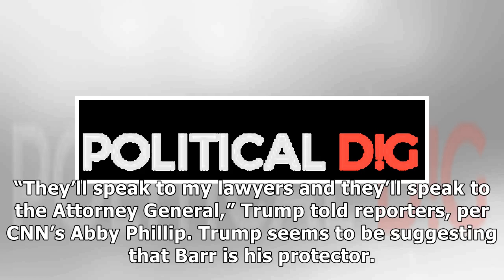Trump Just Threw Himself Under The Bus By Claiming Bill Barr Is His Protector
Donald Trump isn’t the brightest of the bunch. He has said some incompetent things in the past that have gotten him in trouble. And today was no different. Speaking to reporters about House Democrats’ attempt to seek his tax returns, Trump made the argument that they need to get past Attorney General William Barr first. “They’ll speak to my lawyers and they’ll speak to the Attorney General,” Trump told reporters, per CNN’s Abby Phillip. Trump see...